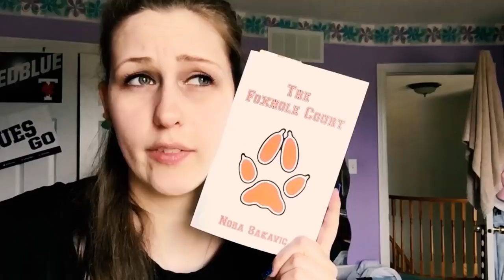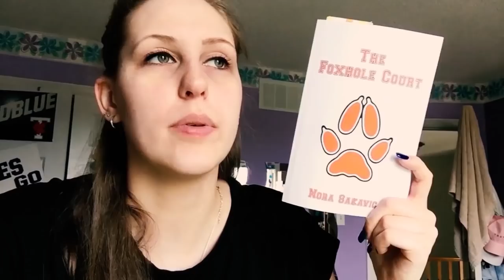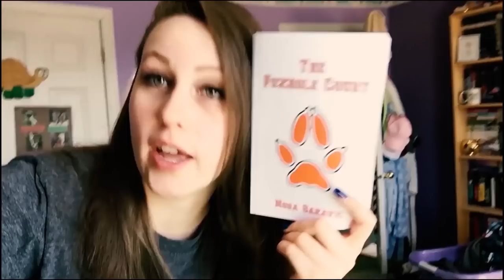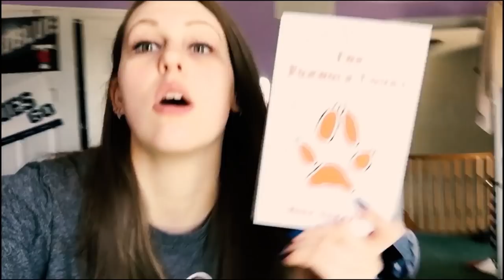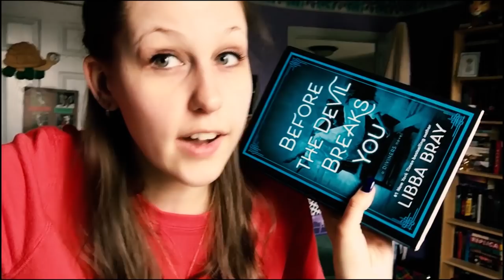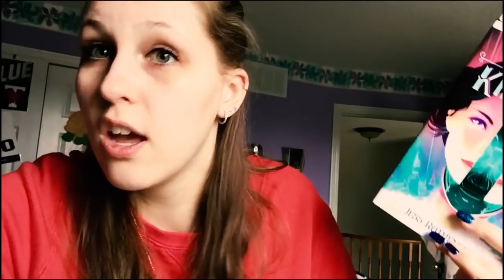I BOUGHT HIM A PLAYSTATION?! | READING VLOG MAY 6TH - 12TH 2019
ya'll asked for anotha one... so here is anotha one